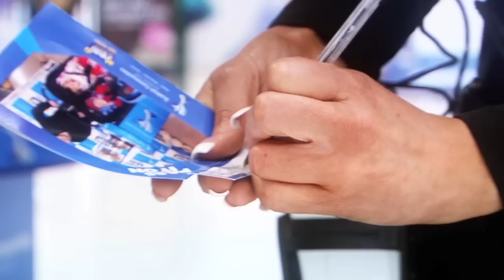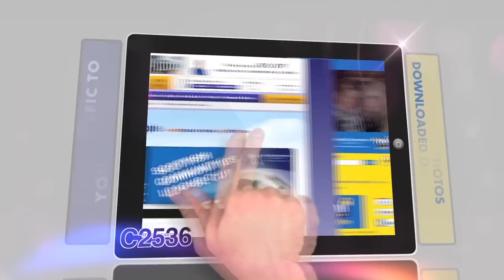PixAngels Photo Activation for Real Radio Pass It On Campaign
Real Radio wanted to gather 10,000 signatures in support of the Scottish Communities League Cup values (Respect, Responsibility and Tolerance) and spread awareness in communities about the values. PixAngels photo activation tool was used to pass on the message and spread across social media networks.

PixAngels captured images of the public at many events organised by Real Radio, printing these in 40 seconds and then gifting as mementos of the day. Visitors were driven online to the Real Radio website and 'Pass it On' Facebook page, amplifying the campaign message beyond the live event and facilitating data-capture. The images could be uploaded to Facebook pages in one click.